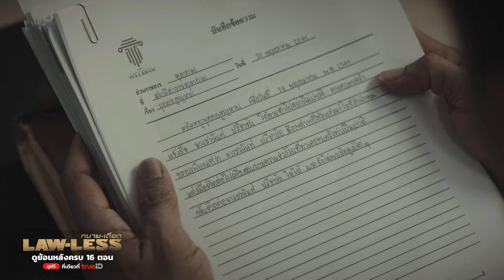[Highlight EP.15] ตัวละครลับที่ห้ามเปิดเผย | LAW-LESS ทนาย-เดือด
จะสู้กับคนมีอำนาจก็ต้องมีไพ่ในมือที่เหนือกว่า...
📱 ดูย้อนหลังครบ 16 ตอน ได้ฟรีที่เดียวที่